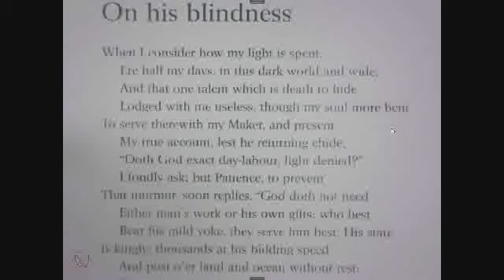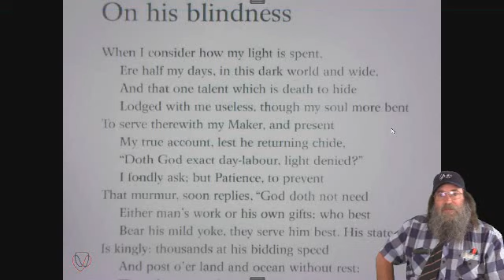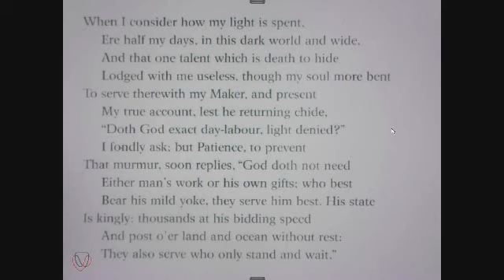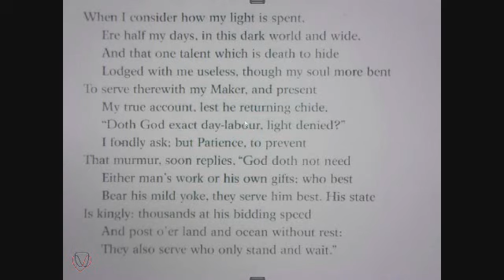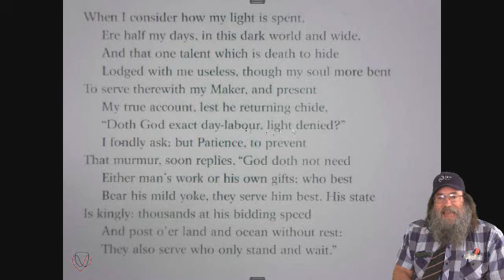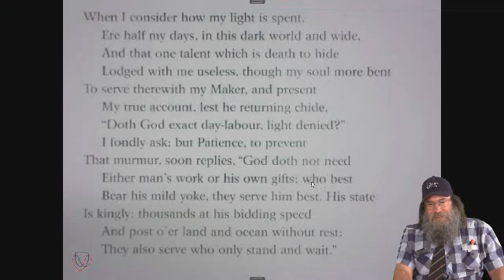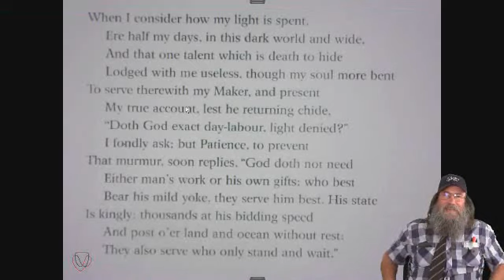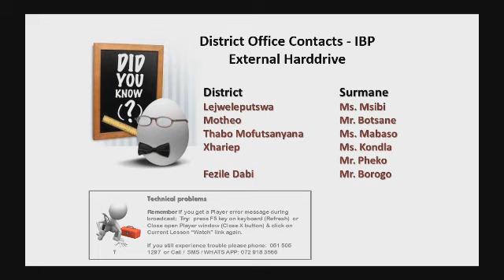P Engl Poetry His own blindness FAL